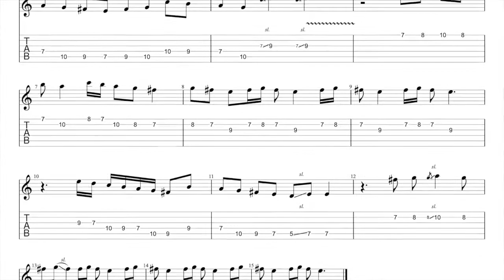Sakinah akustik intro tab by XPDC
transcribe by A.R.A